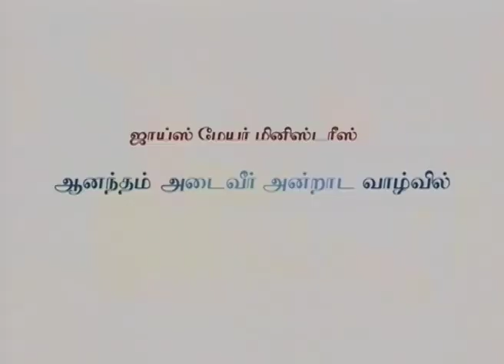கோபத்தையும் மன்னியாதிருத்தலையும் நீக்குதல் - Pressing Past Anger And Unforgiveness Part 2